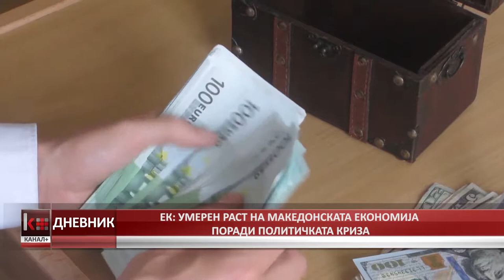ЕК: УМЕРЕН РАСТ НА МАКЕДОНСКАТА ЕКОНОМИЈА ПОРАДИ ПОЛИТИЧКАТА КРИЗА